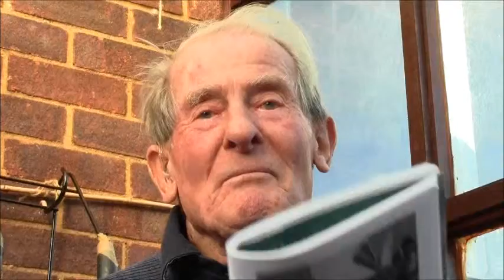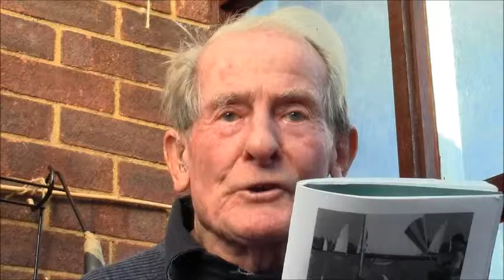Part 11 TOMMY COOPER'S SAILING MEMORIES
Tom recalls past memories of his sailing days.